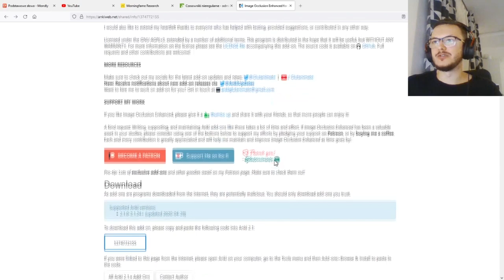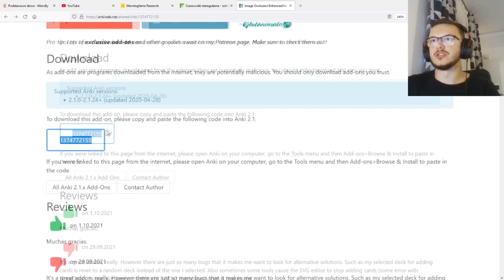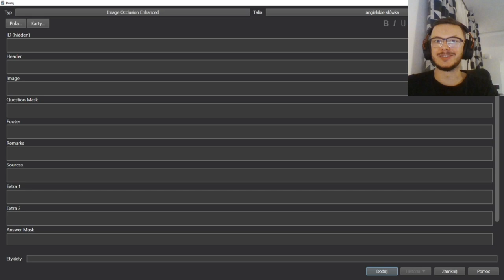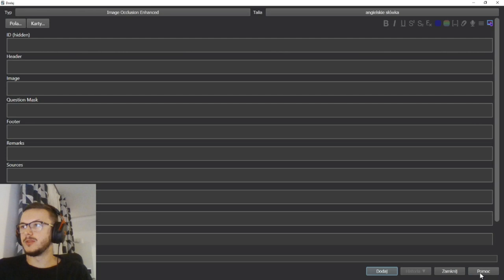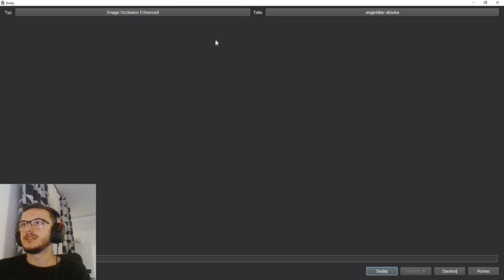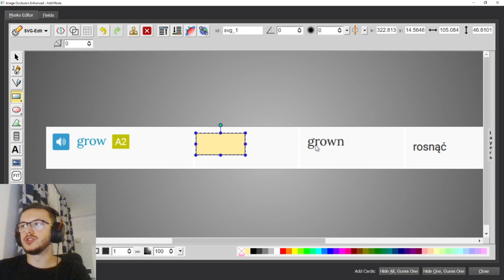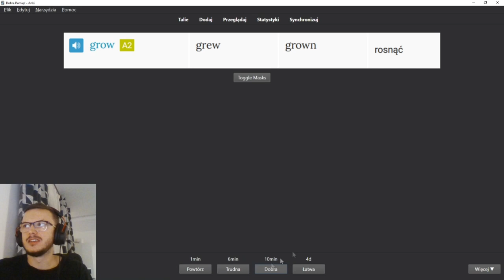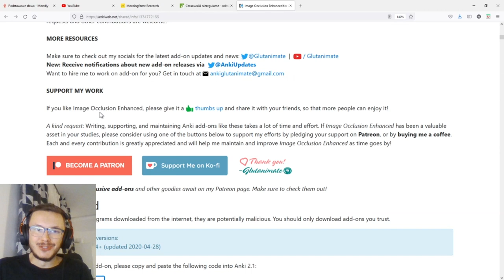Czasowniki nieregularne (angielski i nie tylko) 📝 Jak się szybko nauczyć?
Czasowniki nieregularne (angielski i nie tylko) - jak się szybko ich nauczyć? Często stanowią one nie lada wyzwanie. Tymczasem wystarczy połączyć fiszki z regularnymi powtórkami, by osiągnąć szybkie, zadowalające efekty. Skorzystaj z programu Anki i wtyczki Image Occlusion Enhanced, by w błyskawicznym tempie przyswoić tabelę z angielskimi czasownikami nieregularnymi i nie tylko!

0:00 Czasowniki nieregularne a wybór metody
0:38 Program Anki - jak używać?
1:48 Anki - Image Occlusion Enhanced
2:42 Jak zrobić fiszki z maskowaniem?
3:58 Fiszki - jak się z nich uczyć?
4:38 Powtórzenie informacji na słowie "GROW"
6:30 Dlaczego warto używać Anki?

💎 | PATRONI
➞ Andrzej Zabłotny
➞ Mateusz Chaba